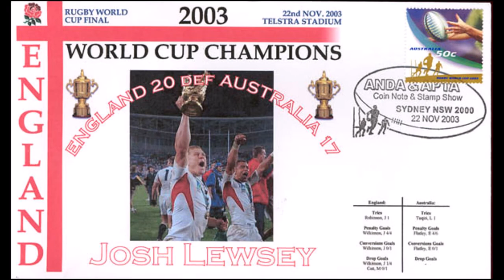2003 RWC World Cup Winners mix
Ladysmith Black Mambazo Vs The England Squad (ft Cropstar)